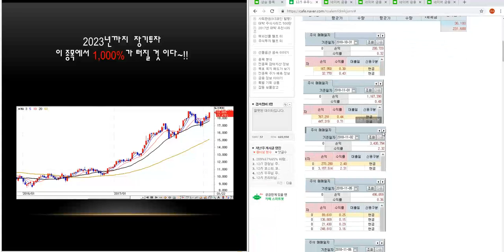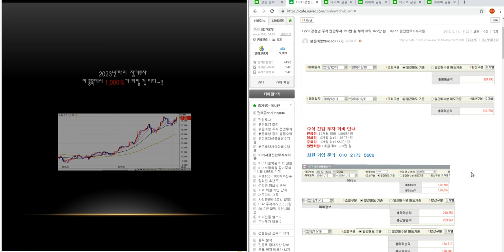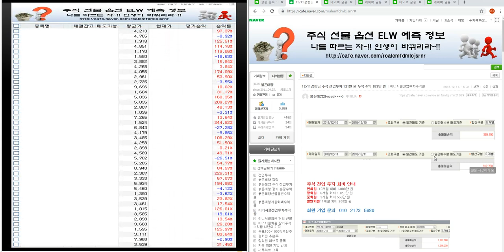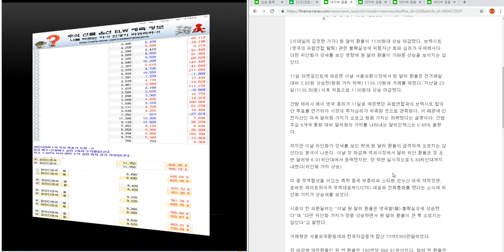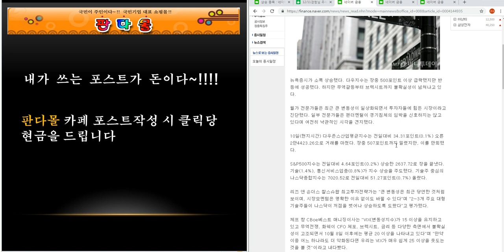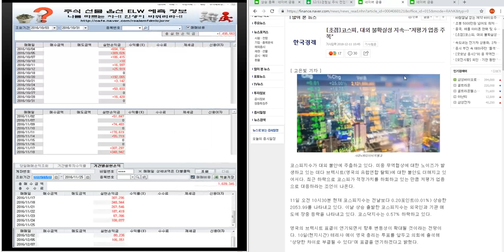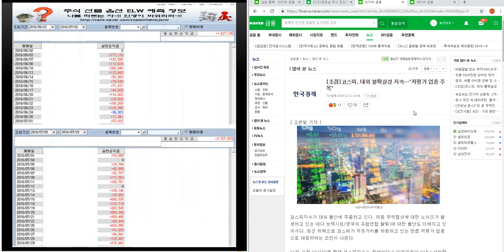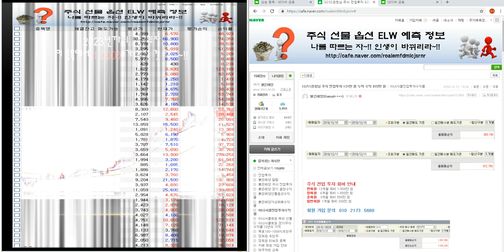12/11 코프피.코스닥.삼성전자 급락장 아직 끝나지 않았다 46편~!! 경청님 주식 전업투자 872만 원